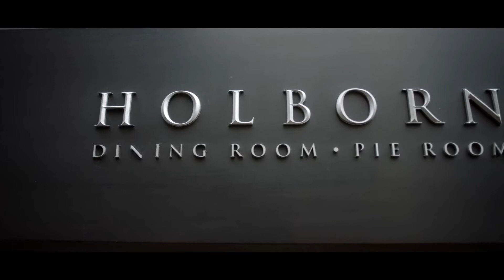Woods Foodservice Quick Bite - Mark Drummond, Holborn Dining Room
Introducing the first ever Quick Bite on film, featuring the fantastic Mark Drummond, Woods customer and Head Chef at the illustrious Holborn Dining Room, sharing his inspirations, 2020 trends and advice for aspiring chefs